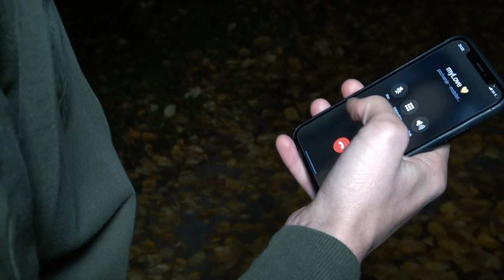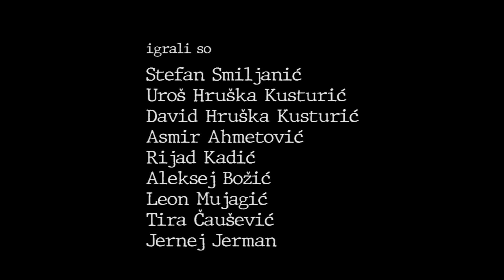BORBA DO USPEHA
O fantu, ki odrašča v slabi družbi, ampak ne zaide vanjo, ki doživi razočaranje v ljubezni. In potem začne trenirati boks ...